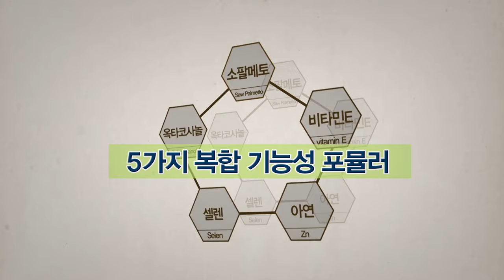애터미 오 쏘팔메토. Atomy O Saw Palmetto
애터미 제품 홍보영상입니다.
Atomy product promotional video.